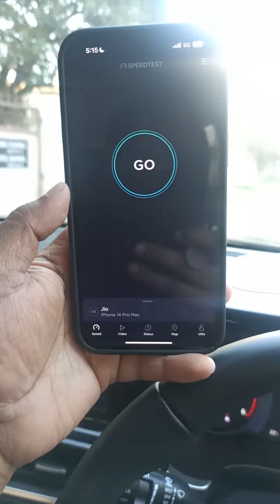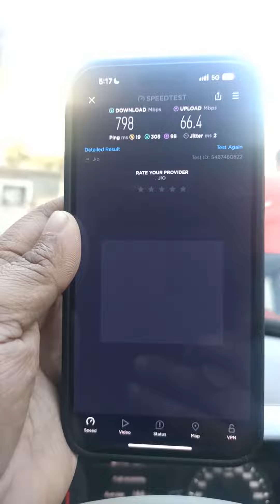Jio 5G Speed Test Prayagraj